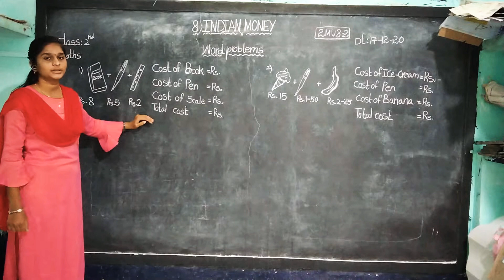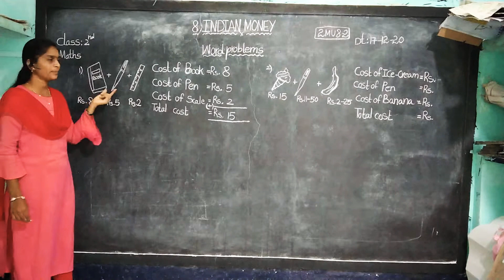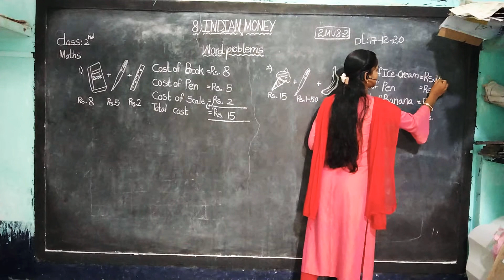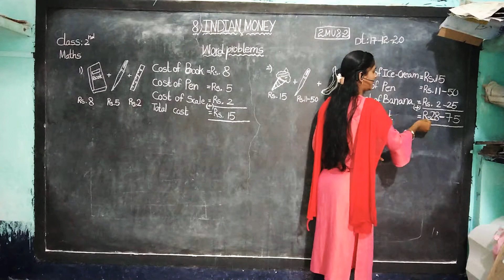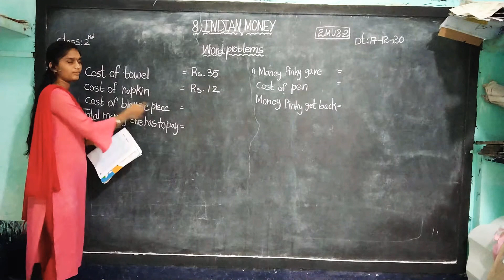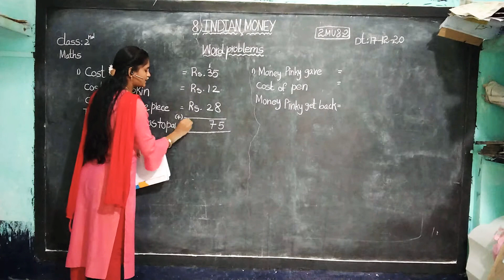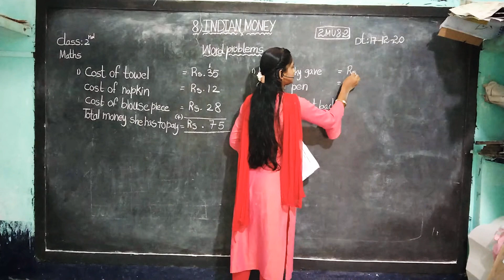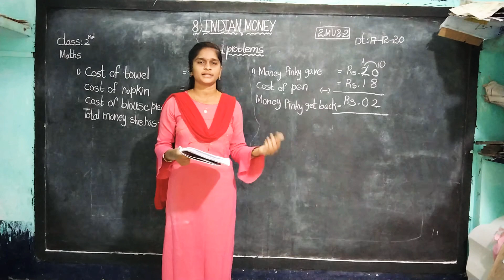2nd Class Maths Unit-8 Indian Money (part-2)